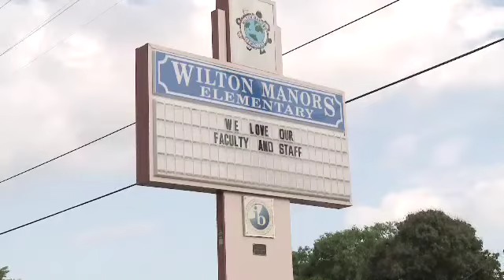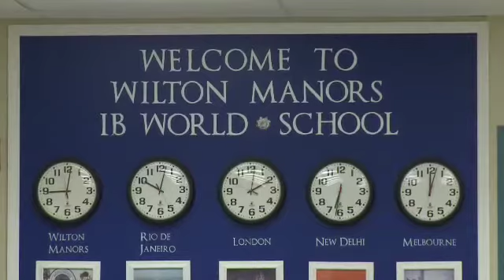State Rep gets a tour of IB school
Wilton Manors Elementary School is one of the only primary schools in the country with an  International Baccalaureate program. Florida State Representative Gwyndolen Clarke-Reed paid a visit to the school, which puts a focus on multimedia projects and research.